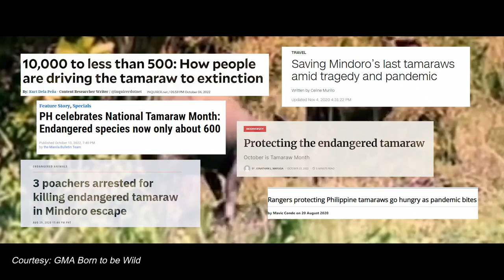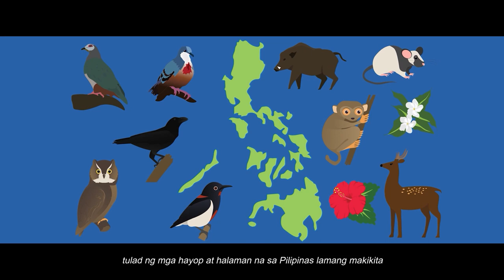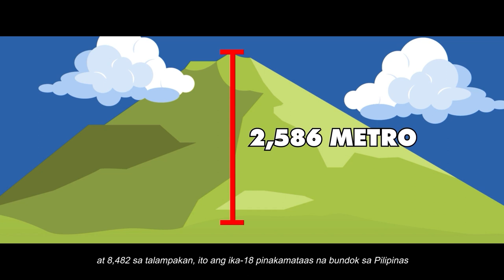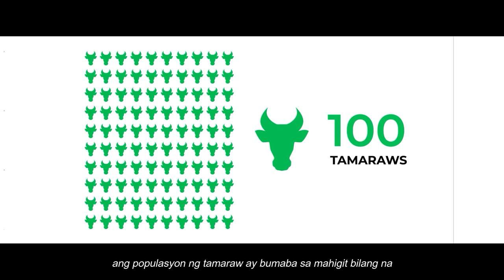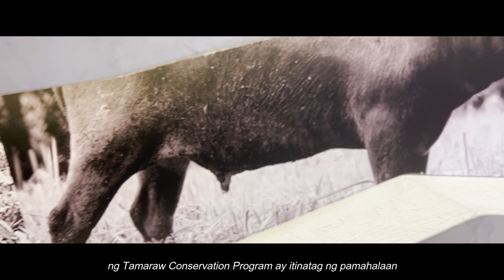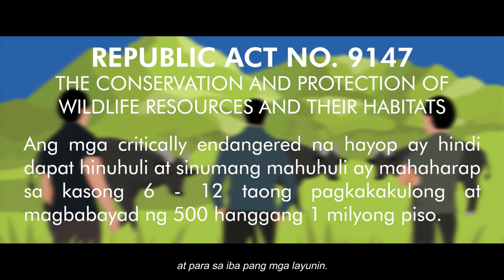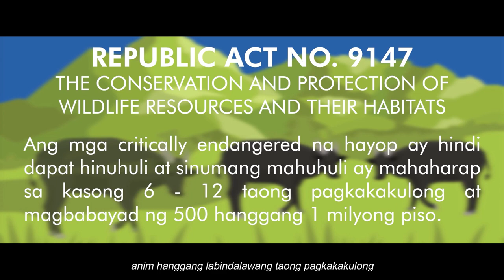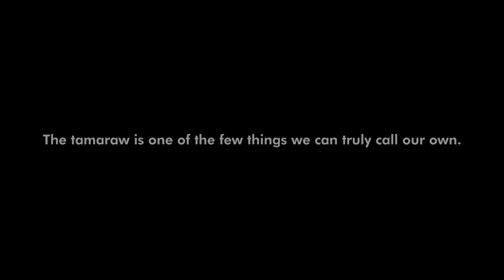Pag-asa sa Peligro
Pag-asa sa Peligro is an Animated Documentary Video for Tamaraws Conservation Program. Tamaraws are critically endangered and needed to protect their habitat. Effective conservation methods are necessary to keep the Tamaraw from extinction. To make this all possible, the researchers produced an animated documentary video advocating for the conservation of Tamaraws. The documentary provides comprehensive information on tamaraws to inform and persuade viewers to support protecting the species at risk of extinction. Researchers interviewed the DENR-TCP coordinator to supply additional information about Tamaraws.